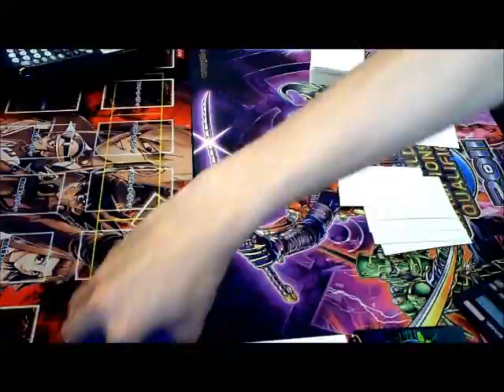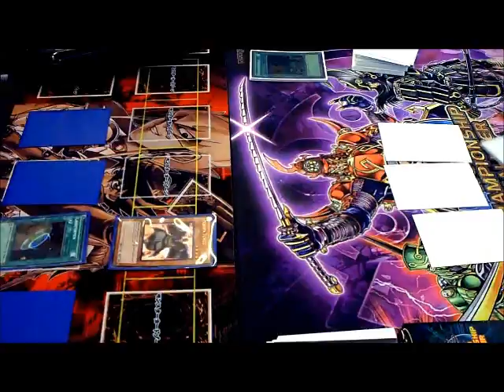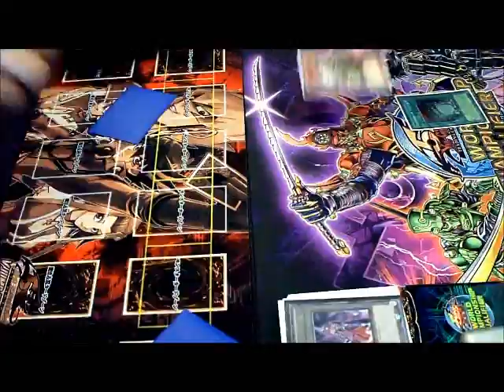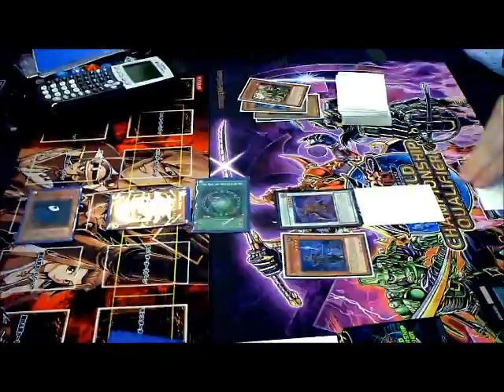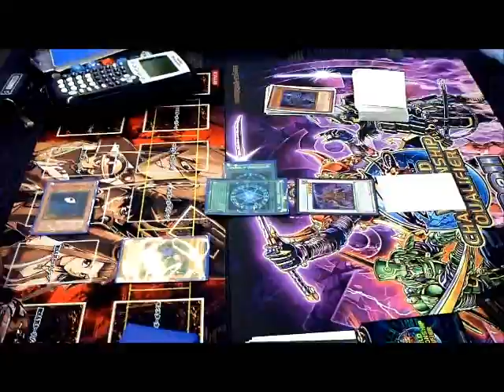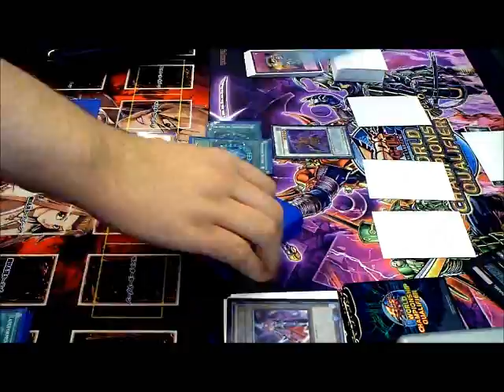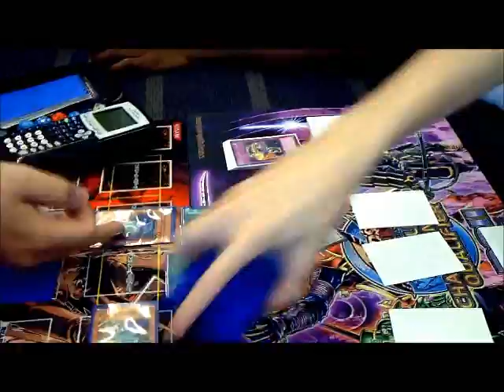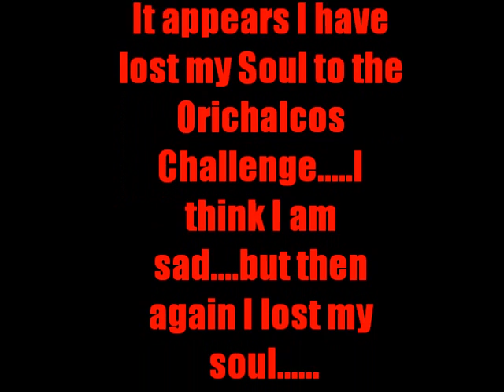Yugioh Duel Orichalcos Challenge - mkohl40 vs aznpersuasion2008 - (Duel for the Soul)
I take on mkohl40's Orichalcos Challenge (Duel for the Soul) at the North American World Championship Qualifier 2011! BTW if you find my Soul, I want it back lol